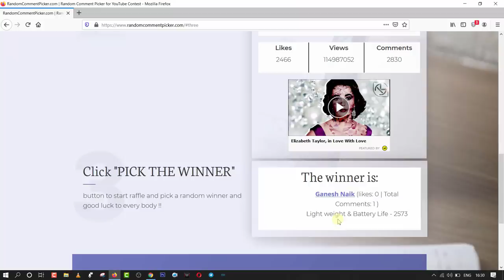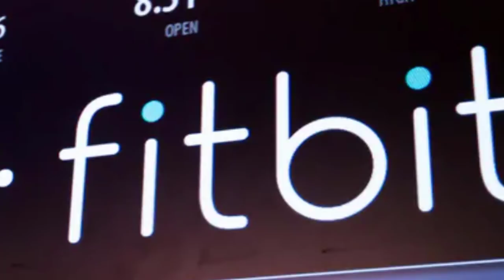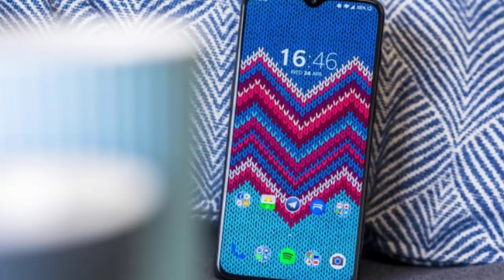TechNews in telugu 490:redmi k30 pro,TikTok smart phone,isro,mimix 4,Trai sets call ring time,elon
TechNews in telugu redmi k30 pro launch